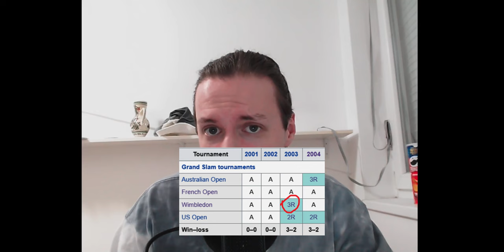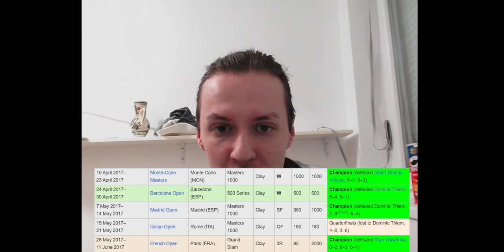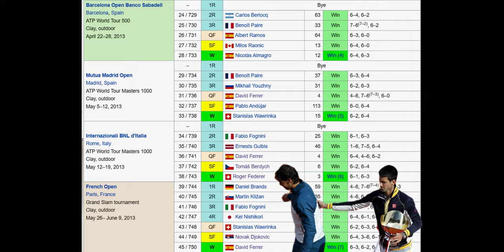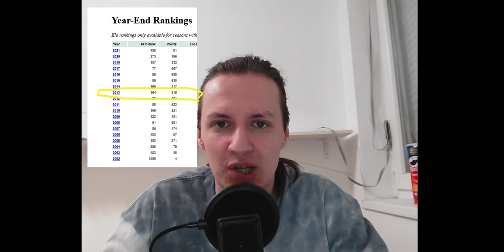I Made Up a Conspiracy Theory About Rafael Nadal's 2013 Wimbledon Loss || Is It Believable?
Recently, I made a poll about Rafael Nadal's worst loss at Wimbledon, you can check it out

With more than 50% of the votes, you picked his 2013 round 1 loss to Steve Darcis. And I agree with you, it was a shocking, unexpected loss to world number 135, despite Nadal dropping out to Lucas Rosol a year earlier.

While a lot of tennis fans will simply credit this loss to Nadal's poor form on grass post 2011, as he had losses to the likes of Lucas Rosol, Gilles Muller, Dusting Brown and Nick Kyrgios, or will simply make an injury excuse; I actually started digging deeper.. and I found a LOT of interesting things about this unexpected loss.

Nadal is certainly not the grass GOAT, but he was arguably in the form of his life in 2013, as he was coming into Wimbledon riding a 22 match winning streak, which included victories over the likes of Djokovic, Federer, and Del Potro; and winning tournaments in Barcelona, Madrid, Rome and of course the Roland Garros. Prior to that, he also won Sao Paolo, Acapulco and Indian Wells.

But that's nothing unusual, right? Well after losing to world number 135 Steve Darcis, Nadal went onto having yet another 22 match winning streak, which included winning Canada, Cincinnati and the US Open back to back- a feat that has been completed only by Patrick Rafter in 1998 and Andy Roddick in 2003.

So how did Rafael Nadal exactly lose to Darcis at the 2013 Wimbledon? Was he injured or something? Well, it's also interesting to not how yes, Nadal was limping in the 3rd set, but Darcis ended up withdrawing before his second round matchup, due to a shoulder injury. So who was really injured here?

Darcis was also on a poor streak of results, as he finished the year only as the 160th best tennis player and there are plenty of other interesting facts about this matchup, but I will not spoil it all here.

0:00 Intro
0:40 Nadal on grass
1:33 Nadal 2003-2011 on Grass
3:43 Nadal 2017-Present on Grass
6:01 The first and the third part are similar
6:33 Nadal 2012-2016 on Grass
8:16 So what happened vs Steve Darcis
9:38 Who is Steve Darcis
11:12 Reason for my Theory number 1
12:37 Reason for my Theory number 2